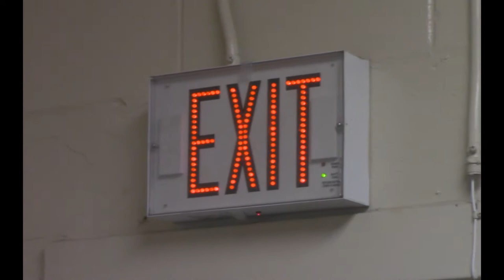The Office Parody: The Studio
This video is not monetized.
Frank H. Peterson Academies of Technology